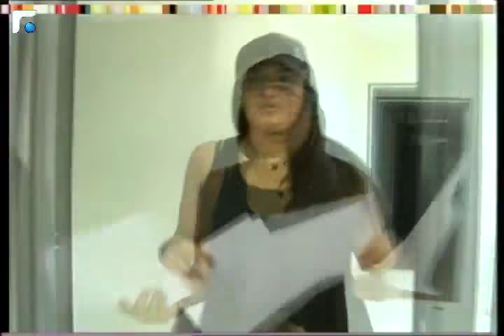سابليه بموس الشوكولا والفريز | كيك التمر بالجوز والشوكولا - Chef Chadi Zeitouni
سابليه بموس الشوكولا والفريز | كيك التمر بالجوز والشوكولا - Chef Chadi Zeitouni - W Rachet Meleh (28 September 2013)